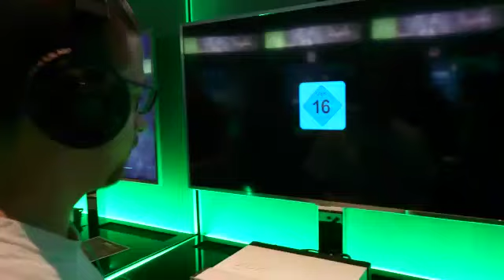Devil May Cry 5 - Gamescom 2018 Demo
10 minutes weren't enough ...
btw I'm not sure but I think the japanese guys that appeared out of nowhere were a part of the dev team that came for gamescom!